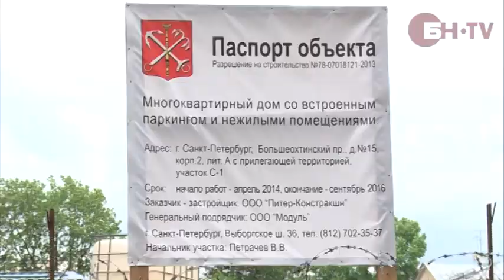«Охта-Модерн»: недвижимая стройка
Судьбу жилого комплекса «Охта-Модерн» решают всем миром. Проблемную стройку курирует лично вице-губернатор Марат Оганесян. Выход из сложившейся ситуации ищут и парламентарии. Однако, как убедилась съемочная группа БН, на самой стройплощадке по-прежнему затишье. Смотрите оригинал материала на